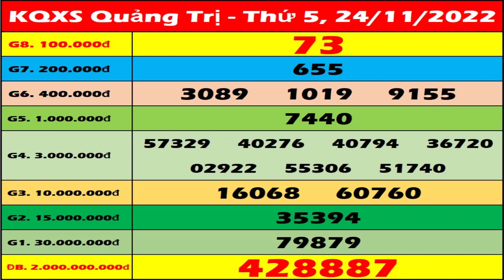Xổ số Quảng Trị ngày 24 Tháng 11 - XSQT - XSQTRI - SXQT | Xổ số kiến thiết Quảng Trị hôm nay